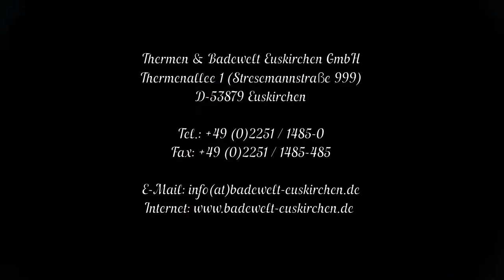Thermen & Badewelt Euskirchen - Orchideen und Palmen Paradies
Thermen & Badewelt Euskirchen

Unter dem Motto „Mein Urlaubsparadies unter Palmen“ erwartet die Besucher eine Urlaubswelt im absoluten Premiumbereich, eingebettet in die reizvolle Kulisse der Erftauen, angrenzend an die Eifelregion und unweit der beliebten Städte wie Bonn, Köln oder Düsseldorf. In der breiten Angebotspalette rund um die Themen Wasser, Entspannung und Urlaubsgenuss findet jeder, egal bei welchem Wetter, an 365 Tagen im Jahr, sein persönliches Paradies.

Lichtdurchflutete, paradiesische Oasen mit über 500 echten Südseepalmen und tropischen Temperaturen garantieren Urlaubsfeeling pur im Palmenparadies. Die Vitaltherme & Sauna sorgt mit vielen einzigartigen, innovativen und thematisierten Sauna-Highlights für Entspannung und wohltuende Momente - für Körper, Geist und Seele. Gekrönt wird dieses Erlebnis mit unserem gratis Aufguss- und Wohlfühlprogramm mit mehr als 60 Tagesaktionen. Wer sich nach mehr Entspannung und Regeneration sehnt, der ist in den qualifizierten Händen der MassagePerle bestens aufgehoben. Hier sorgen verwöhnende Massage- und Beauty-Anwendungen für ganzheitliches Wohlbefinden.

Atemberaubende Veranstaltungen mit abwechslungsreichen Mottos und Show-Programmen, wie die lange Saunanacht, runden Ihren Urlaubstag unter Palmen ab.